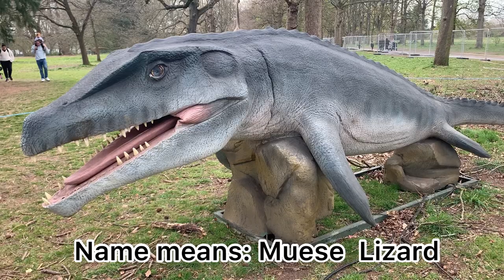Dinosaur park - life size giant dinosaurs for kids to learn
Based in Watford London United Kingdom. The largest and most enjoyable place. Real time dinosaurs gives the feel of Triassic, Jurassic and Cretaceous periods. Fun learning for kids.
This place has also got play park and locomotive miniature train, giving a good ride to the woods. River by the side and ducks giving a summer vibe.